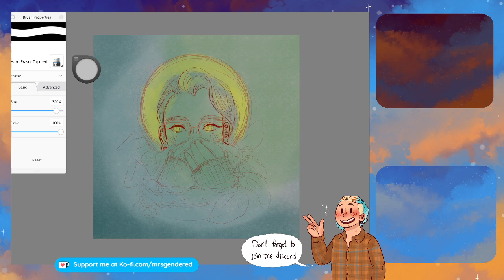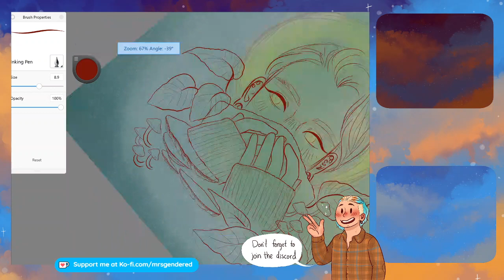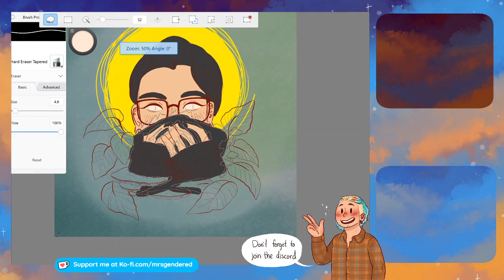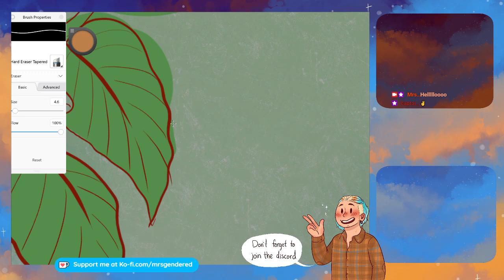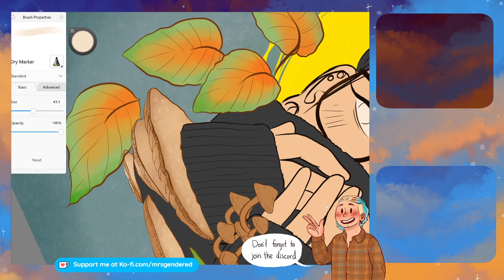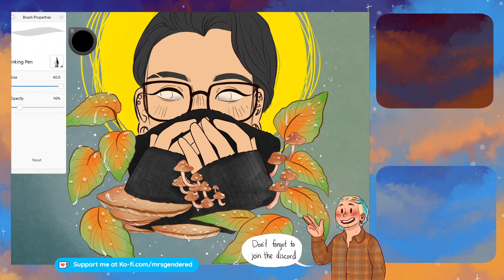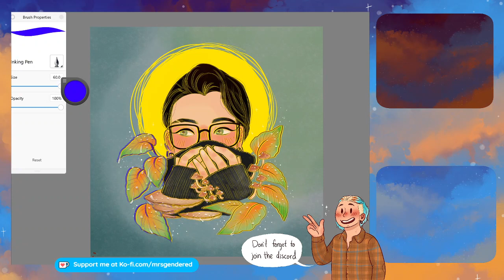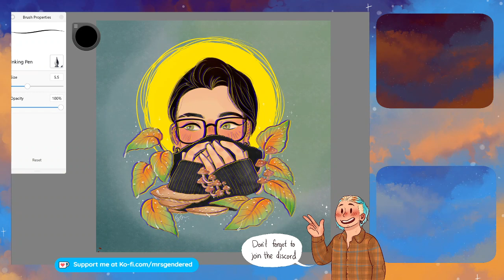Strange Aeons fanart livestream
for social media and discord